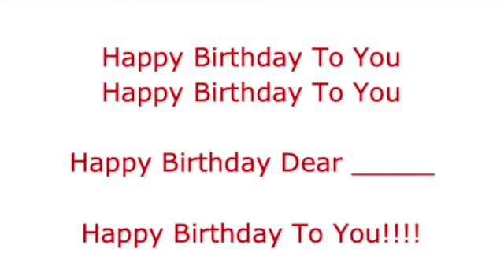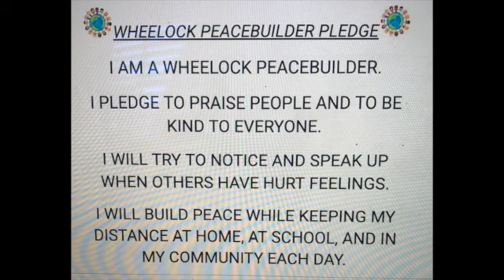October 20, 2020 Announcements